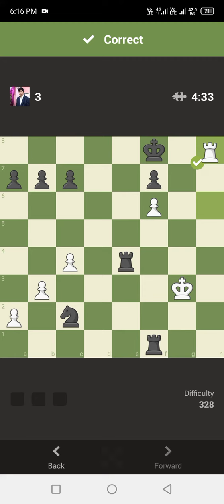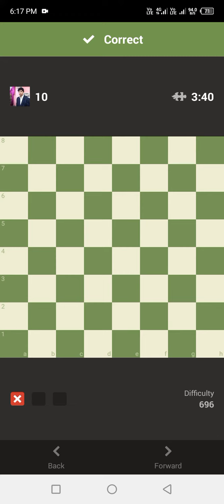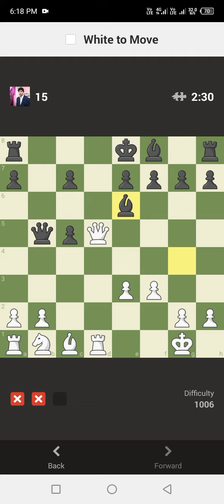Chess Puzzle Rush Part 3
Puzzle Rush Part 3